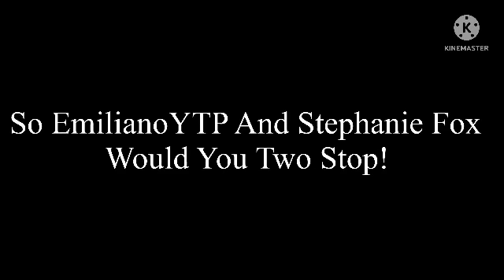Bad News On Discord